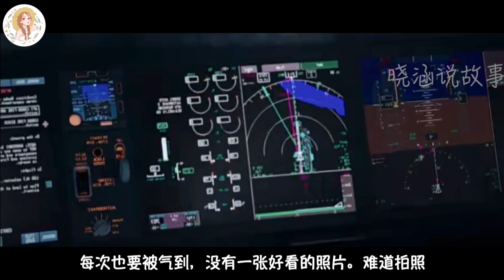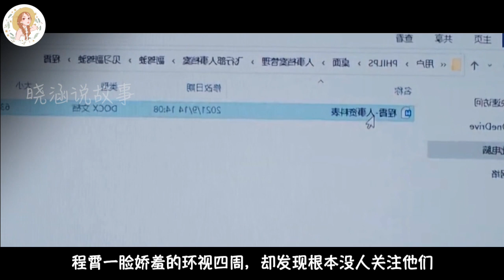《向风而行》番外 第16-19集 一夜解放天性的顾南亭，酣畅淋漓